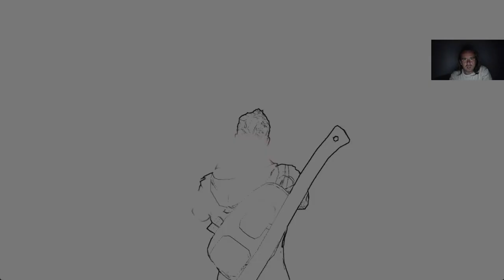KÁRTYAKULCSOK Escape Dead Island 100% végigjátszás #4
Kártyakulcsokat kell szerezni a biztonsági helyre.